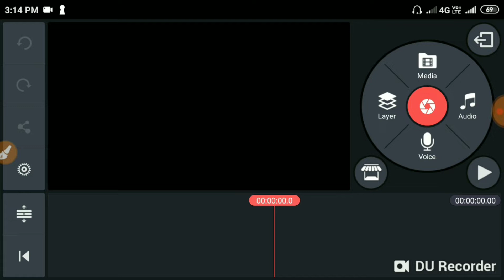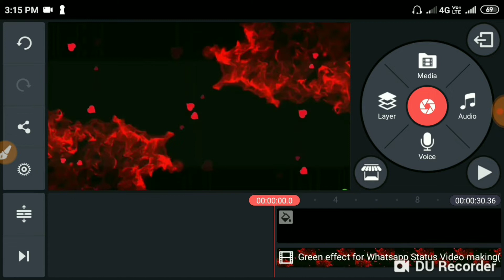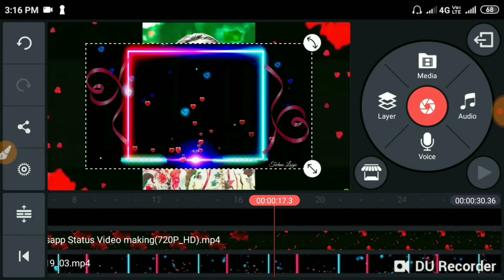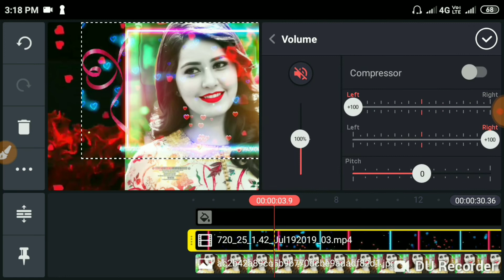Make Awesome Trending Whatsapp Status Video with Kinemaster step by step !! Whatsapp Status Video !!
Hello दोस्तों इस विडियो मै हमने whatsapp status विडियो के बारे में बताया है कि आप कैसे kinemaster का उपयोग कर Whatsapp status विडियो बना सकते हो .

How to create trending Whatsapp Status Video | Kinemaster Tutorial Step by Step | Kaise use kare in Hindi
How to Create Trending Whatsapp Status Kinemaster | Kinemaster Tutorial | Kaise use kare in Hindi

1)How to create trending WhatsApp Status Video

2)Avee player tutorial | kaise use kare in Hindi

3)kinemaster video status

4)Make whatsapp status video in telugu 2019

5)How To Make Punjabi Status in Kinemaster || Full Information in Punjabi

6)How to create trending Whatsapp Status Video | Kinemaster
7)Tutorial | Kaise use kare in Hindi

8)How to create trending Whatsapp Status Video | Kinemaster Tutorial Kaise kare Hindi

9)How to create trending WhatsApp Status Video | Avee player tutorial | kaise use kare in Hindi

10. Avee player tutorials Whatsapp Status Video